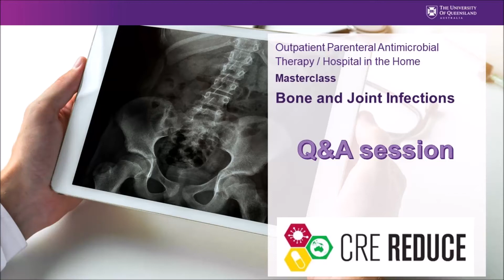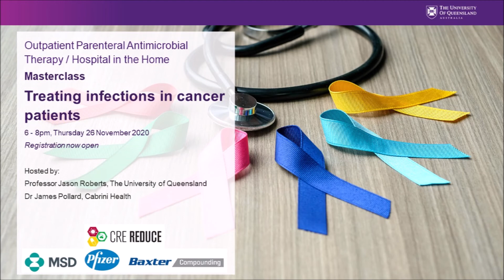5 OPAT / HITH Masterclass - Bone and Joint Infections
This is the Q&A session from the OPAT / HITH Masterclass on bone and joint infections.